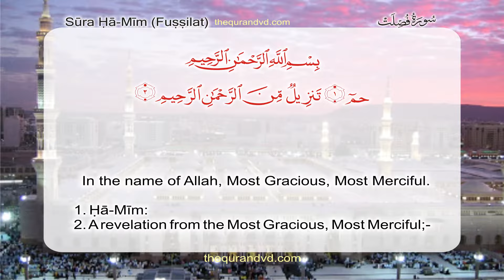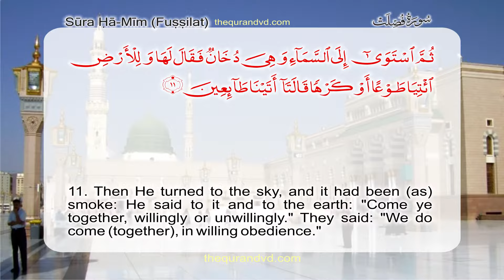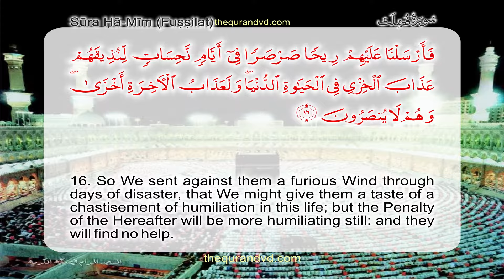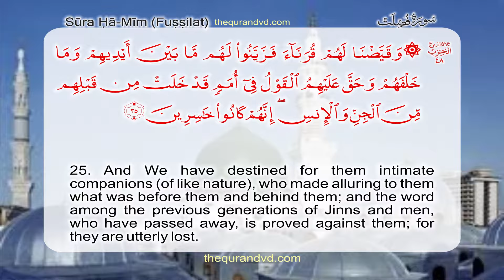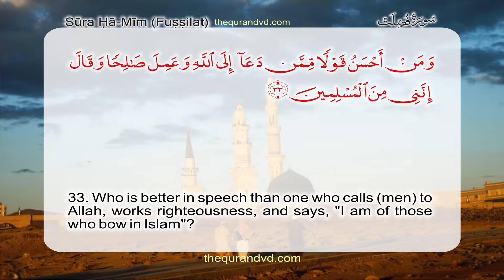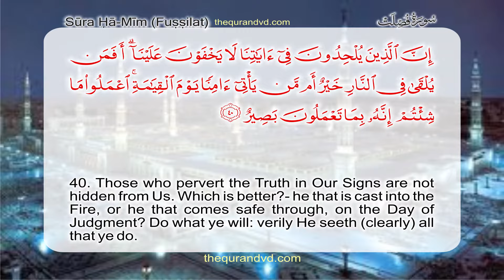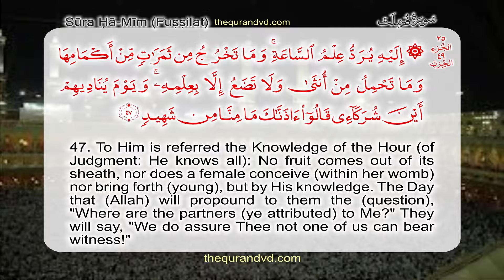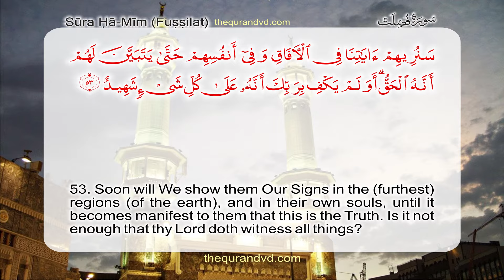Surah 41 – Ha Mim HD Quran with English translation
Surah 41 – Chapter 41 Ha Mim HD Quran with English translation by Abdullah Yousaf Ali
Quran with English translation by Abdullah Yousaf Ali
HD Quran with English translation by Abdullah Yousaf Ali
English translation by Abdullah Yousaf Ali
Recitation of Quran by Qari Syed Sadaqat Ali
English Translation of Quran audio by Agaz Sadiq